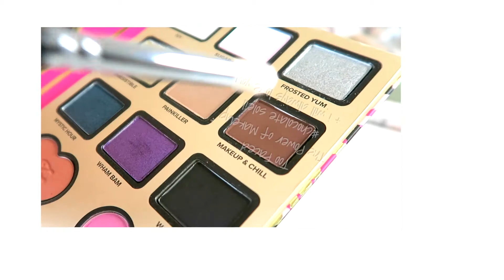My Typical Fall/Autumn Morning Routine ! | Fall Lifestyle and MOTD !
Hi guys! So finally im able to finish this video and post it, this video is basically about how my typical fall morning looks like and  showing you how i currently love to do my makeup! ENJOY! xoxo

What I'm wearing:
Top: forever21
Jeans: Guess
Bag: Rebecca Minkoff

*ALL VIDEO ARE FILMED AND EDITED BY GRACE WONG